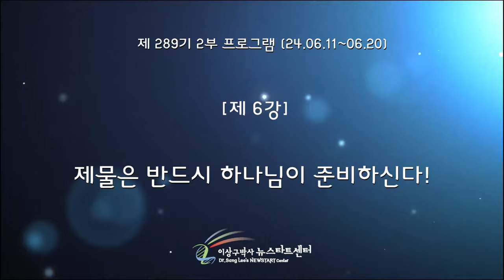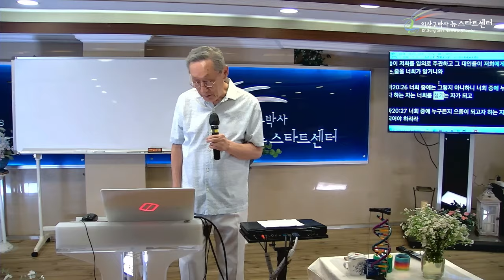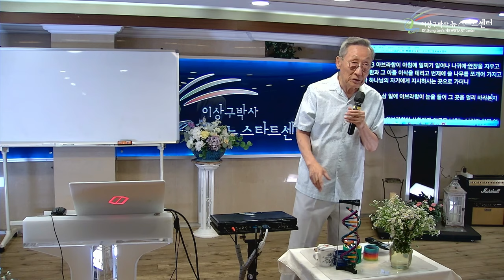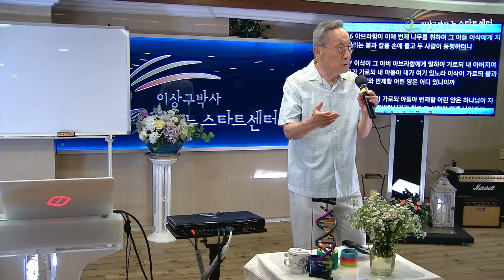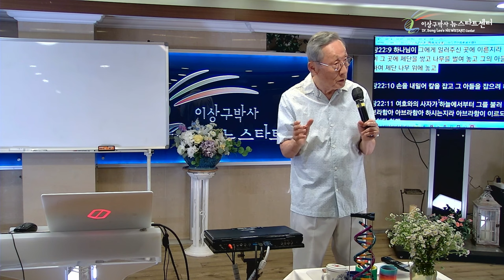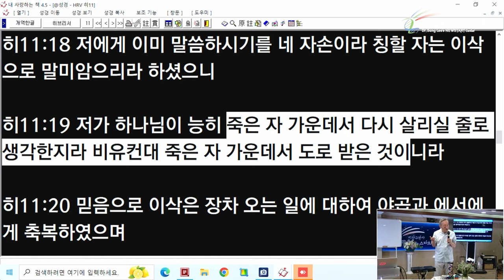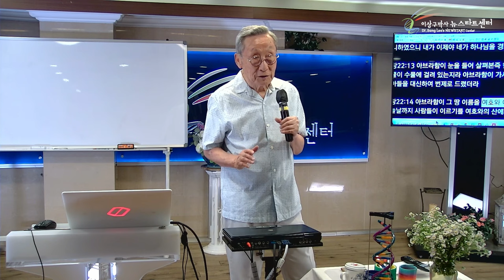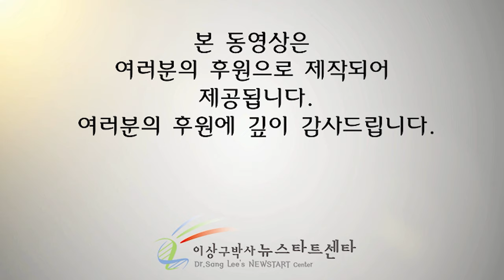[뉴스타트 성경강의] 제물은 반드시 하나님이 준비하신다!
⏱️ 타임라인⏱️

00:00:00 질문-교회 내 직책에 거부감이 듭니다.

00:34:46 믿음

00:43:10 네가 네 아들 네 독자까지도 내게 아끼지 아니하였으니

00:45:28 하나님을 경외하는 줄을 아노라

00:52:50 우리는 하나님의 무조건적 사랑을 받을 수 있고 그 사랑이 우리에게 생명이 되어서 우리를 치유하신다.